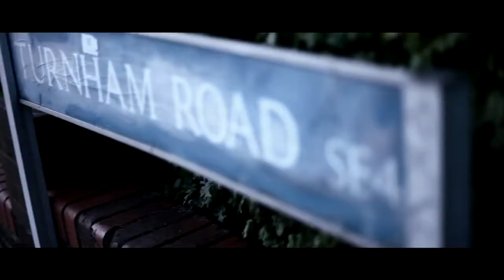BONES FT SQUEEZY WHERE MY DARGS AT VIDEO